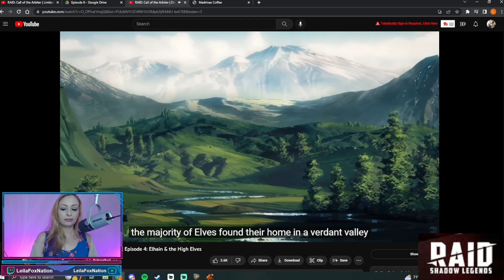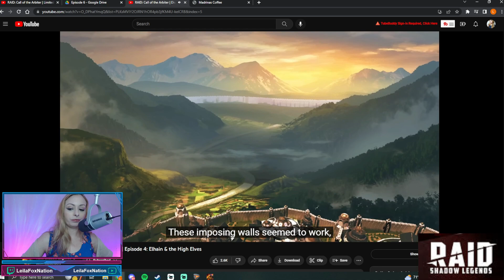Discover the Lore: Elhain & the High Elves CalloftheArbiter • RAID Shadow Legends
RAID lore story for Elhain & the High Elves!

RAID: Call of the Arbiter | Discover the Lore | Episode 4: Elhain & the High Elves

Ark Zetsche
Jason Stevens
Jonathan Smith
suntiger745
Zane3706